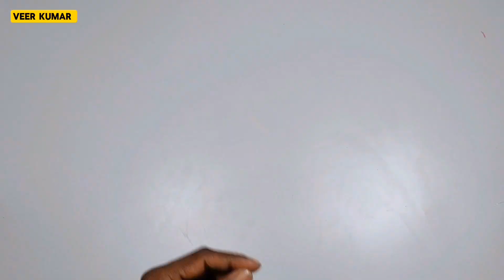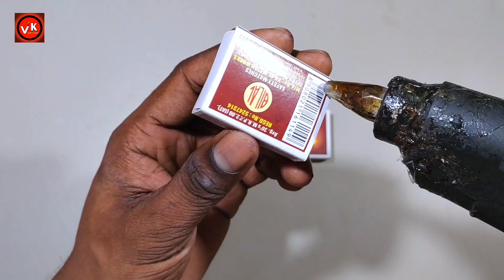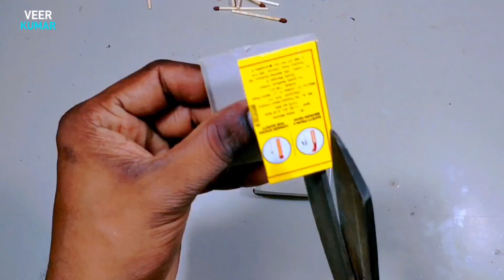4 Amazing DIY TOYS | Cardboard Truck - Matchbox Helicopter | Tractor Trolley - Rc-Drone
4 Amazing DIY TOYS | Cardboard Truck - Matchbox Helicopter | Tractor Trolley - Rc-Drone

Requirements Items
* Gear motor
* dc motor
* Double Shaft DC motor
* very useful dc motor kit

* Drone motor
* Drone motor
* wheel and gear
* 9v battery with connector
* 3.7v battery with connector
* rainbow wire

* Glue gun
* Glue stick
* Soldering Kit
* soldering wire

science project working model,science project work,science project model
science project easy,science project for school,science project for class 7th
students working model easy,science project for class 7th,students working model easy
science exhibition project class,science project for class 7th,students working model
science project for class 7,students working model,science project for class 7th working model,science project for class 7 working model easy,science project for class 7
working model,science project for class 7
working model hard,science project for class 7 working model easy solar system,science project for class 7,working model easy in tamil,new science project 2022 working
model,new science project 2022,new science project ideas,new science project ideas for high K school,new science project 2023
new science project 2023 working
model,new science project working model
new science project easy,new science project model,new science project for class 10
new science project for class 10,new science project for class 8,new science project for class 9,new science project for class 6
new science project for class 7,new science project for class 5,new science project for class 4,new science project for class 9th
new science project for school
latest science project for class 8